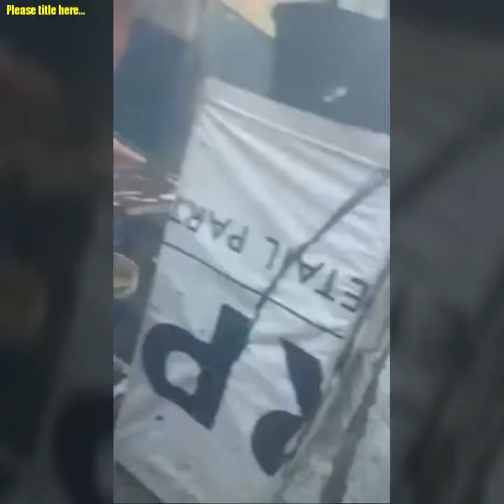DEPAN POLRES PARE-PARE T3RB4K4R‼️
kebakaran hebat terjadi di depan polres pare-pare sulawesi selatan